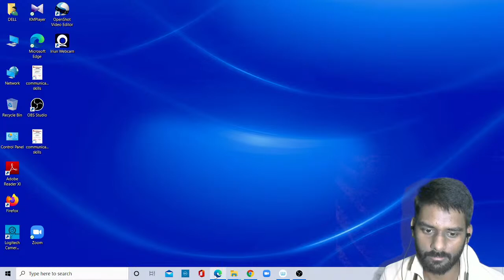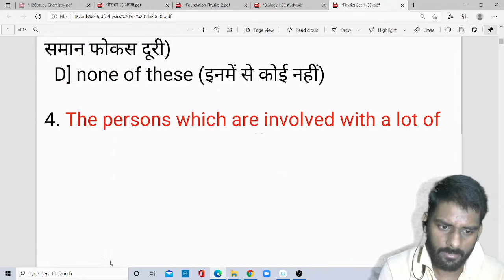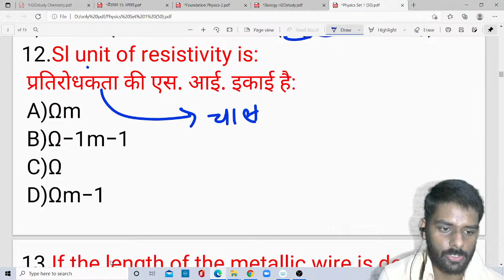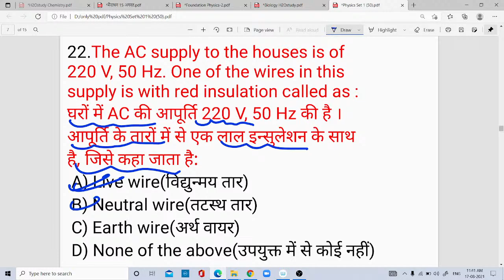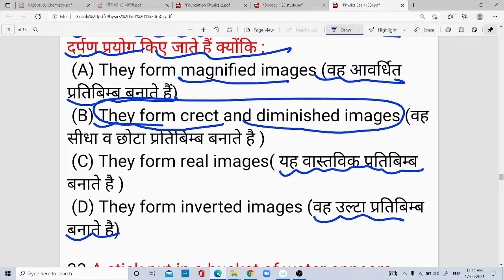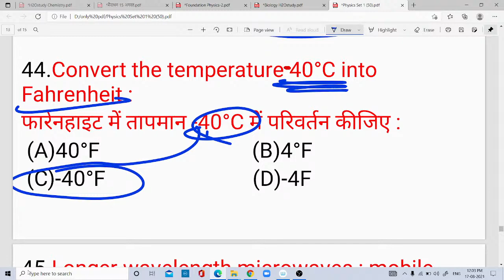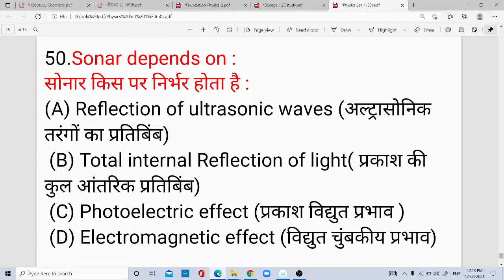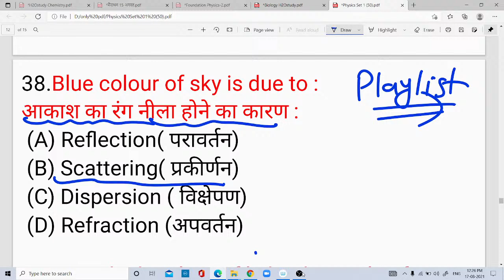Up Polytechnic Previous Year Important Question 2021|Bihar Polytechnic 2021|Jharkhand Polytechnic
👉Full Syllabus Engineering Drawing Lecture Bihar Polytechnic First Semester (Group-A)

👉Full Syllabus applied Chemistry Lecture Bihar Polytechnic First Semester(Group-A)

HelpLine No.7061687321